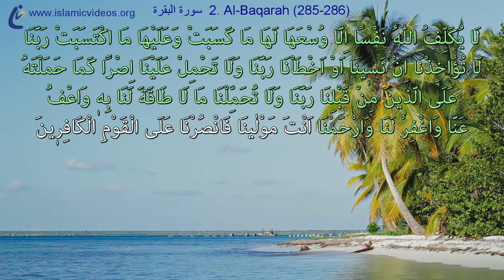🎶 The Best & Greatest Pray, Amanar Rasul , 1 of Best Quran Recitation for sleep.